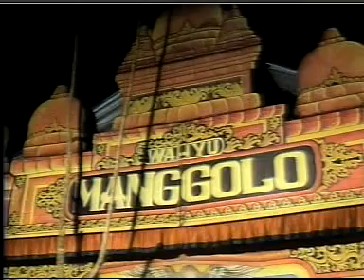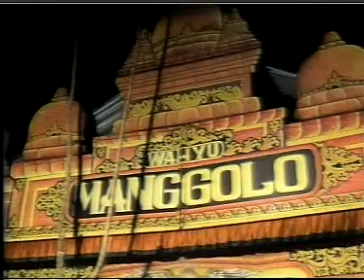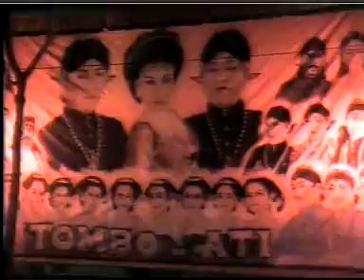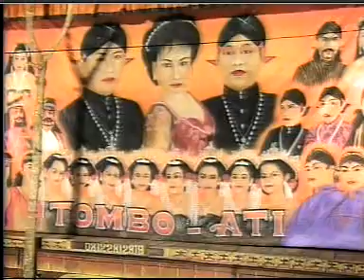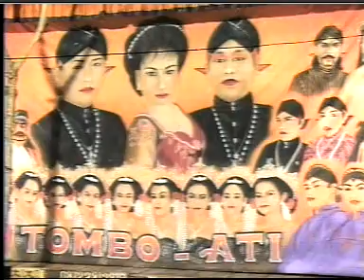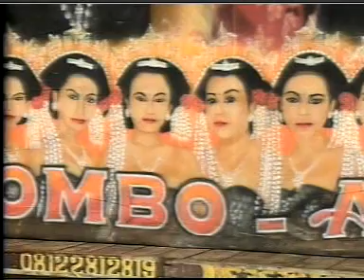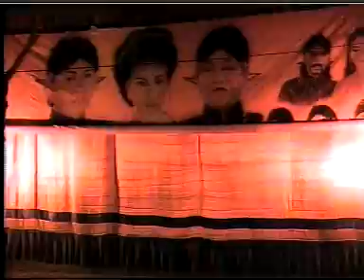Ketoprak Jadul Wahyu Manggolo - Wahyu Cempoko Mulyo Part 2